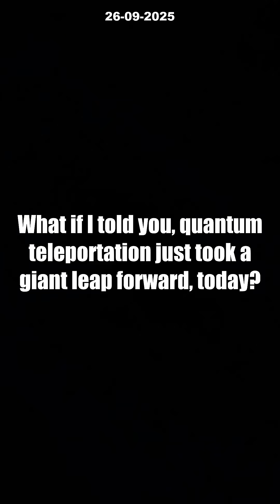3-Photon Quantum Entanglement BREAKTHROUGH! Are We Closer to Teleportation? [2024]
🚨 Unbelievable Quantum Leap: Japanese scientists have just achieved a world-first by entangling THREE photons in a never-before-seen way—cracking the elusive multi-photon W states for the first time after 25 years of theory! This incredible breakthrough in quantum entanglement could be the missing key to quantum teleportation and ultra-secure quantum communication networks.

Learn how ultra-stable photonic circuits enabled this record-setting experiment, and what it means for the future of quantum tech, encryption, and even teleportation. Is mainstream quantum teleportation closer than we think?